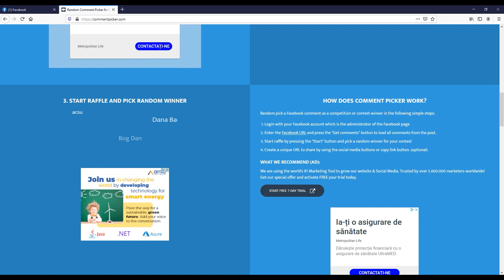Câștigător concurs “CU RURIS EŞTI CÂŞTIGĂTOR!” - motosapa DAC 6000K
Câştigătorul concursului “CU RURIS EŞTI CÂŞTIGĂTOR!”, din săptămâna 08-15  februarie 2021 este Ibolya Szoboszlai. Îi urăm felicitări câştigătorului şi îi dorim să se bucure de motosapa DAC 6000K. Le mulţumim pe această cale şi celorlalţi participanţi la concurs. Rămâneţi alături de pagina de Facebook RURIS pentru a afla noutăţi despre produse şi pentru noi concursuri. Astăzi anunțăm un nou concurs, cu un nou premiu!